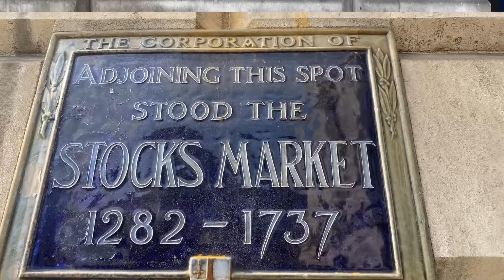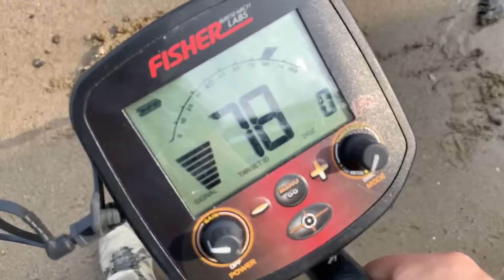Mudlarking on the THAMES E10 - Historic finds mudlarking the Thames River in England, UK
An amazing weekend mudlarking beautiful old London, England, UK, unearthed an antique ear wax cleaner as well as other amazing finds dating as far back as the early 1600’s.

You need a permit to mudlark on the tidal Thames foreshore, please